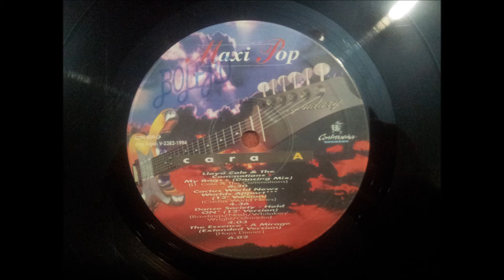WOLFSHEIM.(THE SPARROWS & THE NIGHTINGALES.)(12'' LP.)(1994.) MAXI POP.